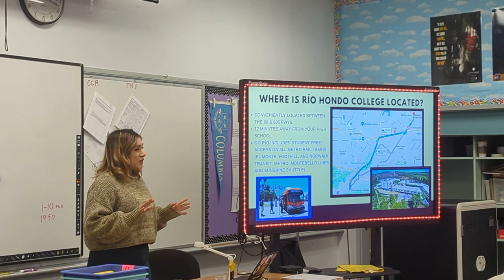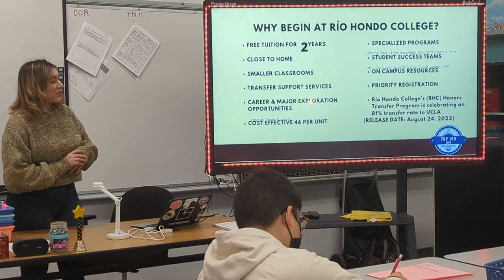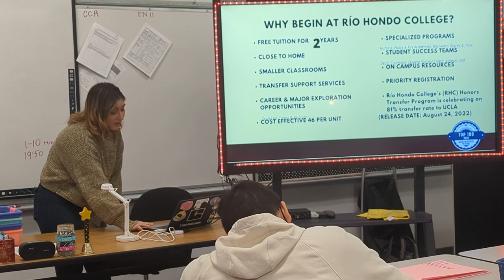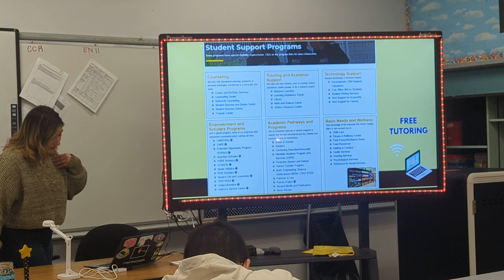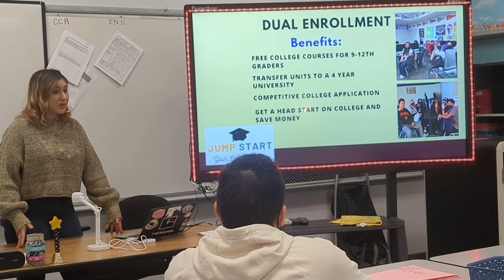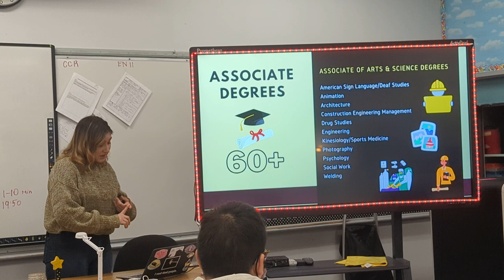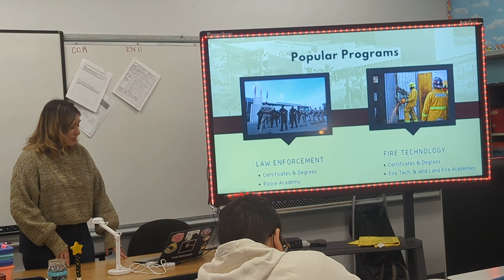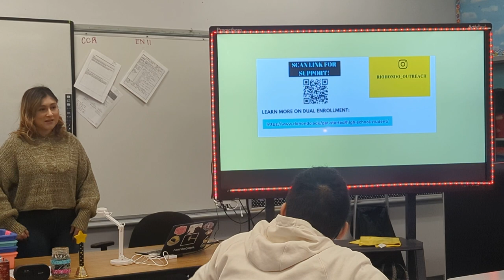Kiara from Rio Hondo College